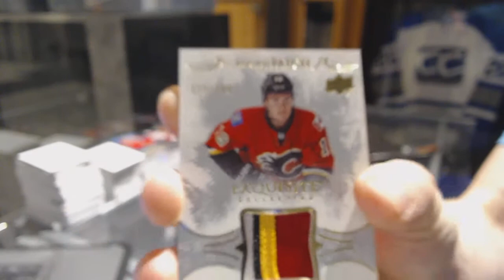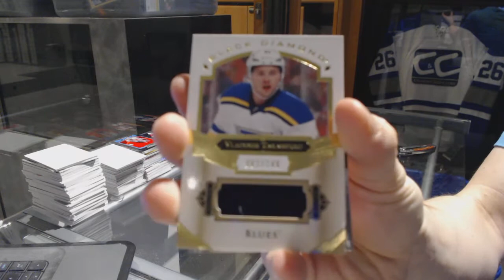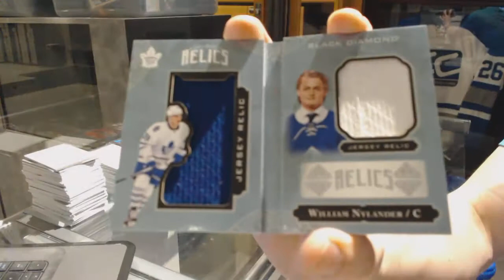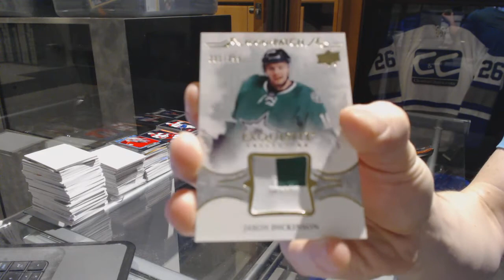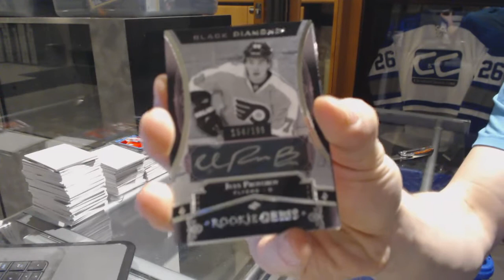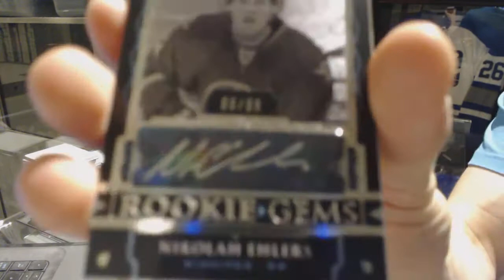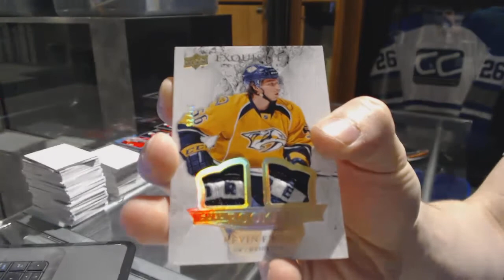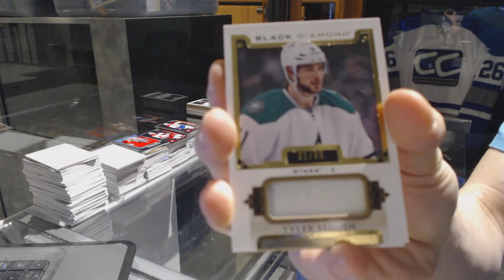16-17 UD Black Diamond & 15-16 UD Black Diamond Hockey 5 Box Break - C&C 7156